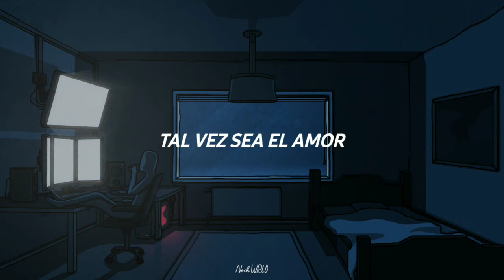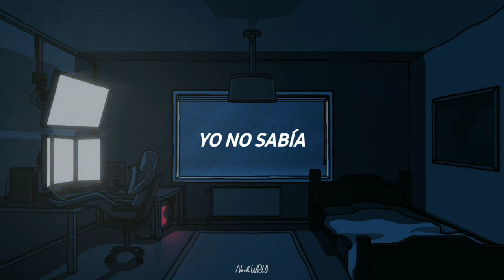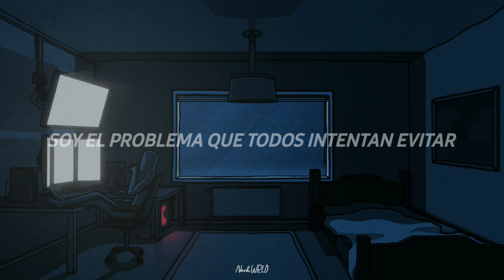Juice WRLD - Wandered To LA (OG) |sub español